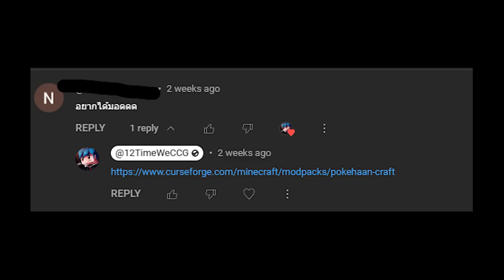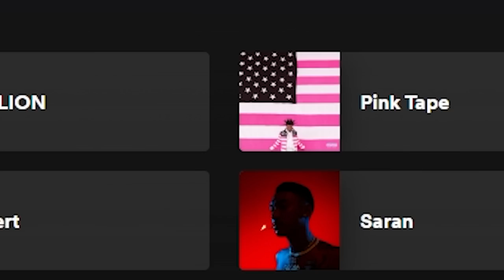ตามล่าจับเซเลบี้ โปเกม่อนผู้เฝ้าวิหารแห่งป่า! - Minecraft Pixelmon 2023 #10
ft. @BOMHUBZ